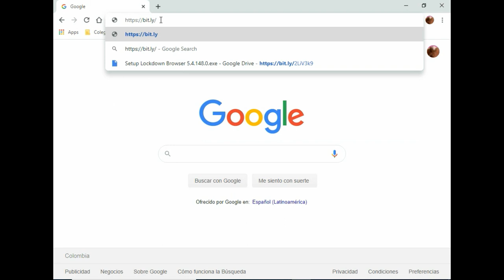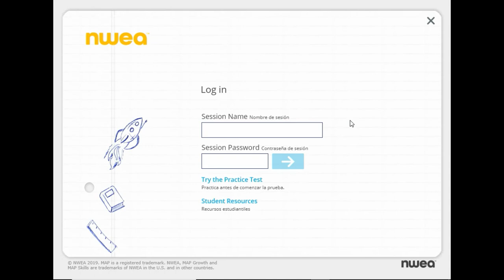Instalar Extension NWEA Secure Testing para Chromebooks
Este vídeo describe como hacer la instalación de la extensión NWEA Secure Testing en los equipos Chromebooks o con sistema operativo ChromeOS (CloudReady, Chromium OS, etc) para poder realizar el examen MAP .